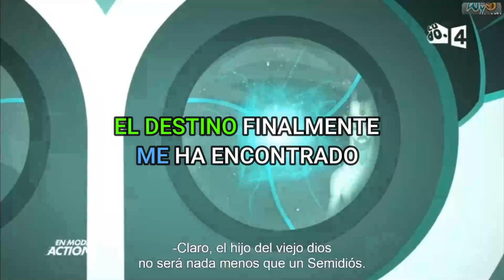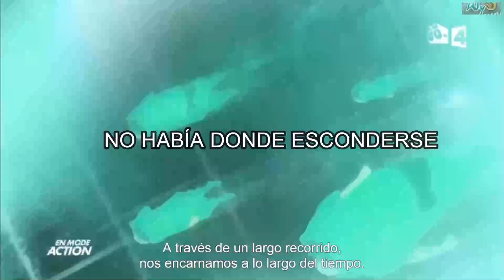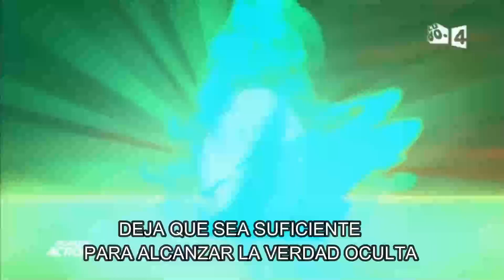Wakfu Amalia x Oropo [AMV]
Os traigo este amv con la canción de New Divine a petición de un suscriptor espero que os guste ;))